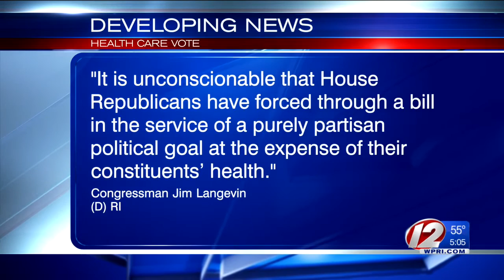House Lawmakers Approve GOP Health Care Bill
Congressman David Cicilline spoke out before the vote, saying thousands of people will die if the bill passes.